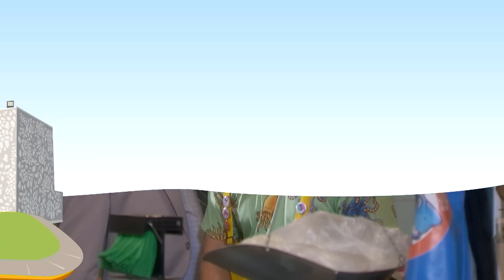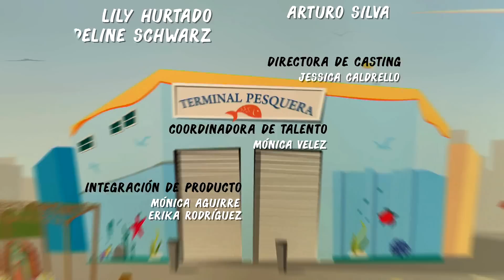Silvana Sin Lana | Capítulo 96 | Telemundo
Video oficial de Telemundo Silvana Sin Lana. Chavis tiene miedo de que su familia se entere de su romance.

Silvana Sin Lana
Es la historia de una mujer de la alta sociedad que lo pierde todo y se ve obligada a mudarse con su familia a un vecindario humilde donde conoce a un percadero, quien desprecia a gente distinguida como ella. A medida que aprenden cómo llevarse, una inesperada e irresistible atracción comienza a surgir.